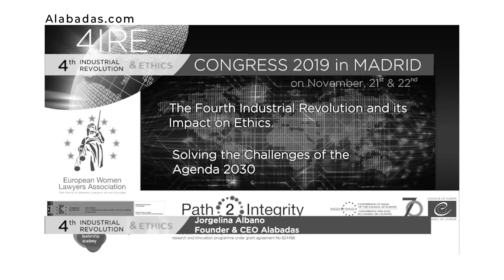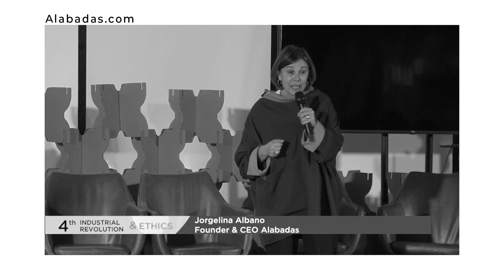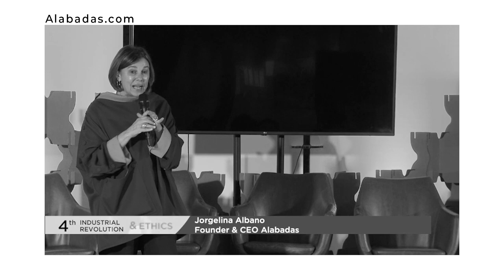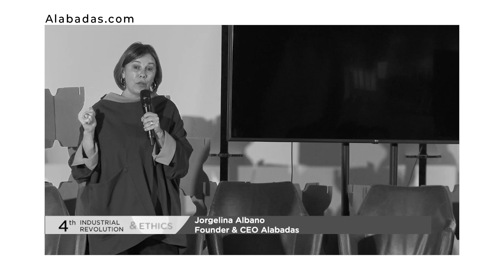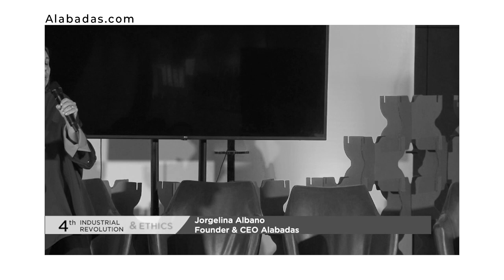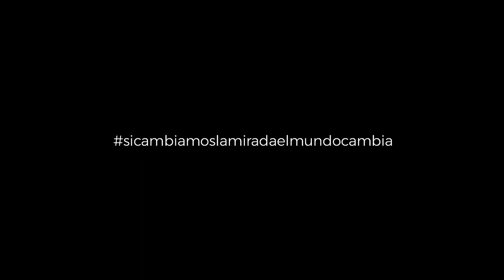Alabadas en 4Ire Madrid 2019